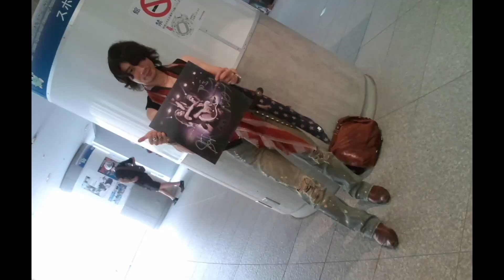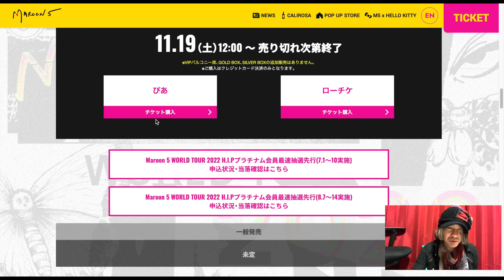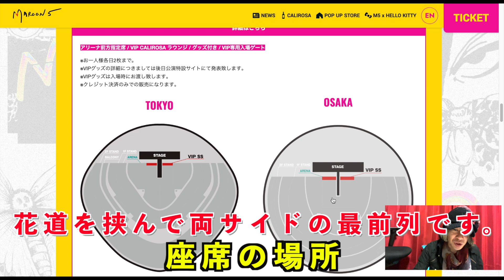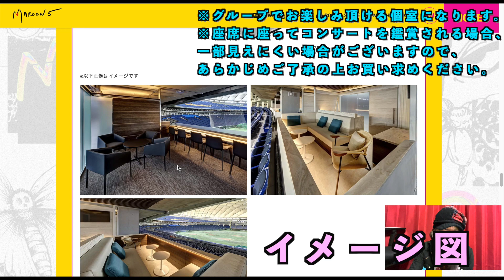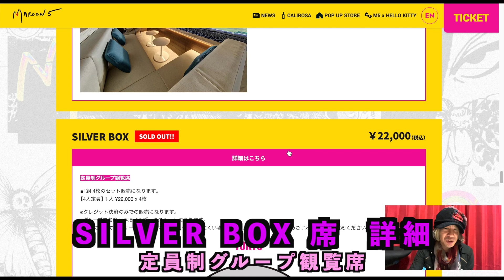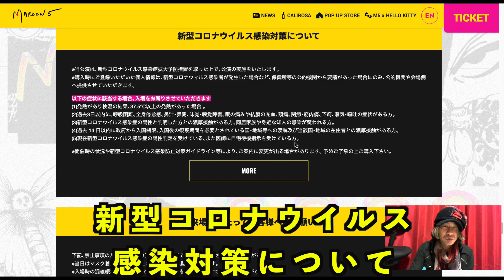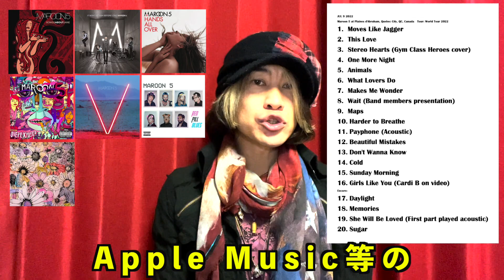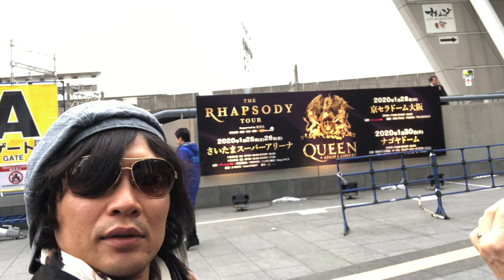MAROON5 来日直前!! 事前予習!!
今回のテーマは『MAROON5 来日直前!! 事前予習!!』
2022年12月、【Maroon 5 WORLD TOUR 2022】と題して約3年振りの来日が決定しているMAROON5 。
今回は初のドームツアーとなります。
公演日も迫っている中、事前に最近のSet Listなどを参考に今回の来日公演で演奏されそうな曲や、収録アルバム等をCheck!!
特設サイトを見ながら、チケットの席種や会場図面等もおさらいし、来日公演へ行く前に事前予習としてご覧ください。

- 目次 -　〜 Contents 〜
0:00 『MAROON5 来日直前!! 事前予習!!』
0:53 【来日公演 概要】特設サイトで日程、チケットの席種や価格、会場図面をCheck
6:51 来日公演予習 / 過去のSet Listや収録アルバム等を分析
9:01 Closing
9:21 Ending 〜お勧め動画〜

紹介アーティスト Official Site↓↓↓
【MAROON5  / OFFICIAL SITE】